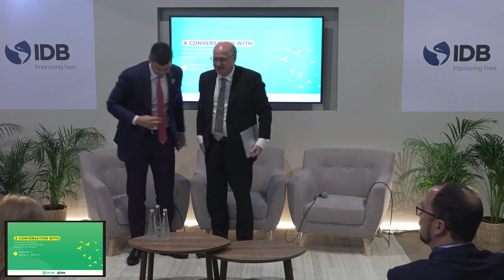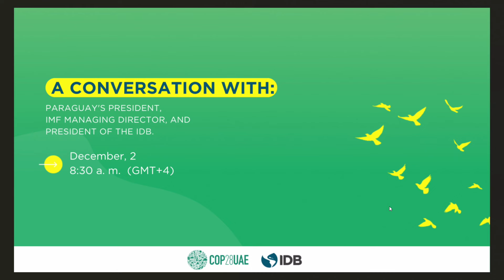A Conversation with Paraguay's President, IMF Managing Director and IDB President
The President of the IDB, Ilan Goldfajn, the Managing Director of the IMF, Kristalina Georgieva and the President of Paraguay, Santiago Peña discuss the collaborative efforts emphasizing the importance of complementary initiatives and exploring ways in which they can jointly support the region's climate agenda. 🤝🌍